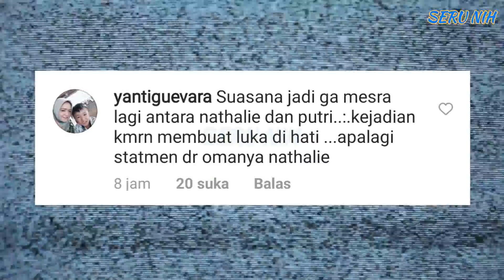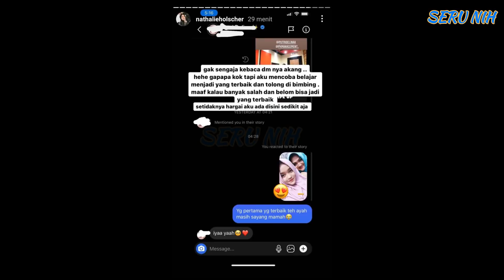Sikap PUTRI DELINA Ke NATHALIE HOLSCHER Jadi SOROTAN!! - FERDY Makin LENGKET & HAPPY Bareng BUNDIL